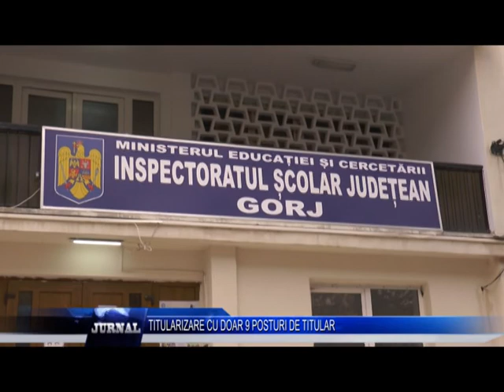TITULARIZARE CU DOAR 9 POSTURI DE TITULAR